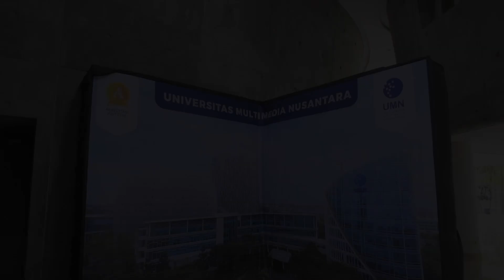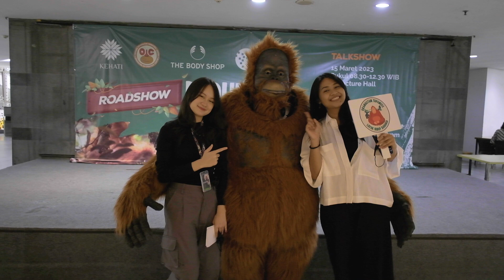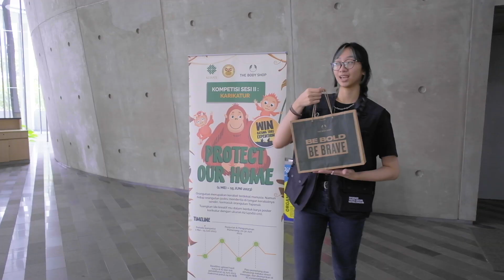Komunikasi Sains untuk Kampanyekan Peduli Orangutan Tapanuli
KEHATI bersama Yayasan Orangutan Sumatera Lestari dan The Body Shop Indonesia kali ini datang ke Universitas Media Nusantara (UMN) untuk mengampanyekan kepedulian terhadap orangutan tapanuli. UMN mengajarkan mahasiswanya untuk mengomunikasikan sains agar lebih membumi.